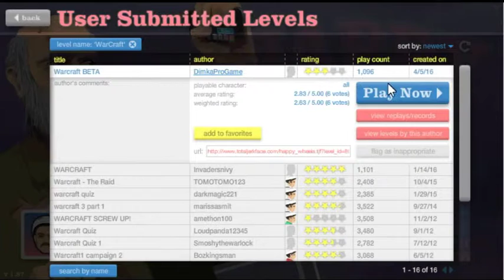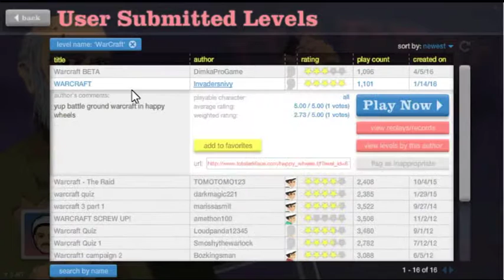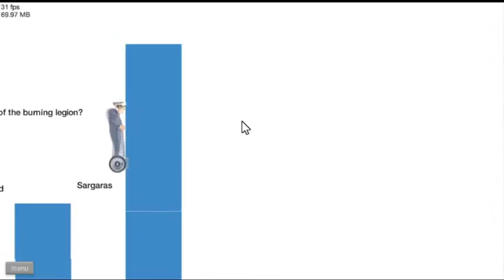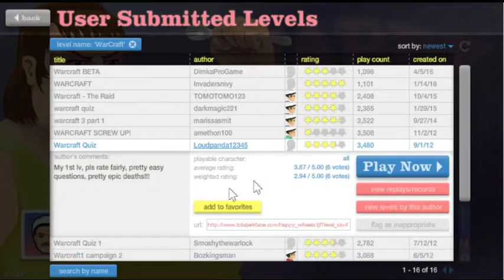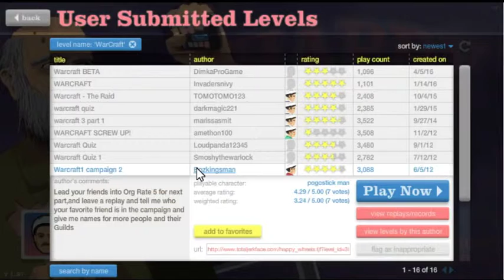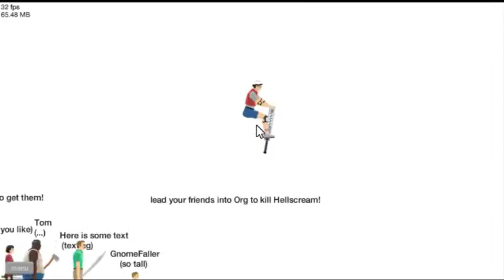happy wheels 11 Warcraft